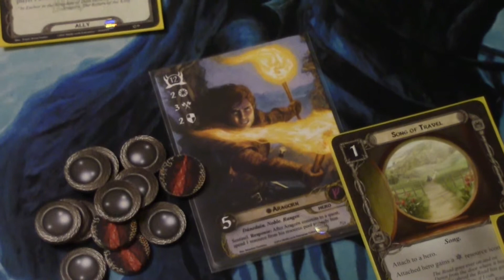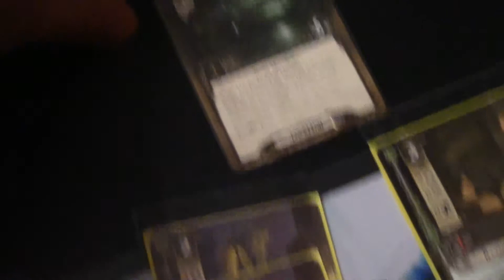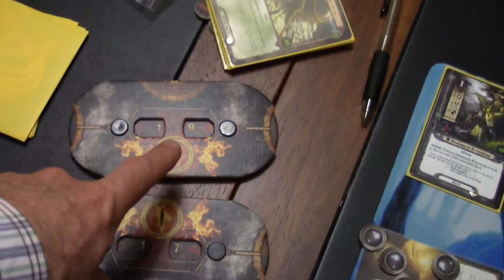The Dead Marshes AAR = The Lord of the Rings LCG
AAR from solo play of The Dead Marshes